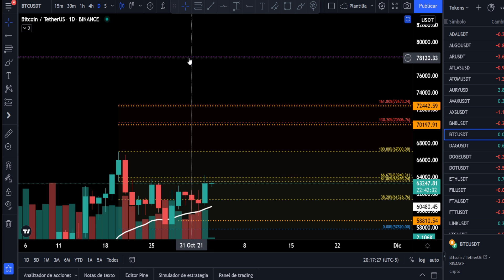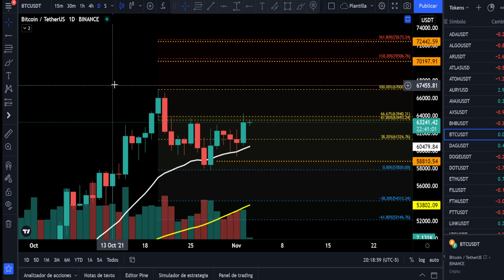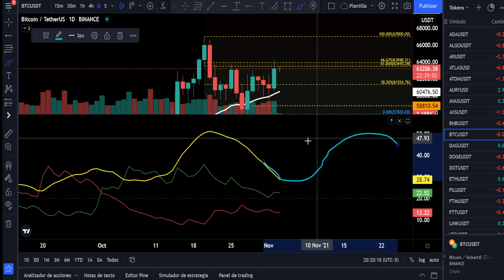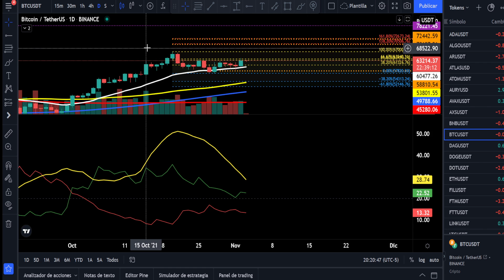BITCOIN - ENTRA YA - ANÁLISIS TÉCNICO